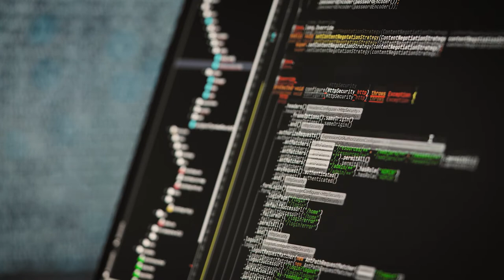OSTİM Teknik Üniversitesi | İnsansız Hava Aracı Teknolojisi ve Operatörlüğü Programı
OSTİM Teknik Üniversitesi İnsansız Hava Aracı Teknolojisi ve Operatörlüğü Programı tanıtım videosu.